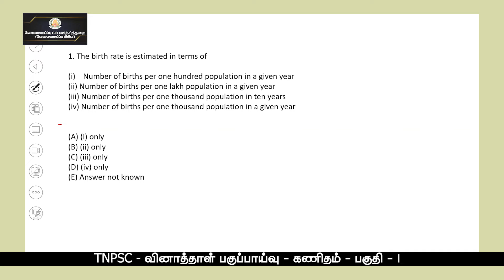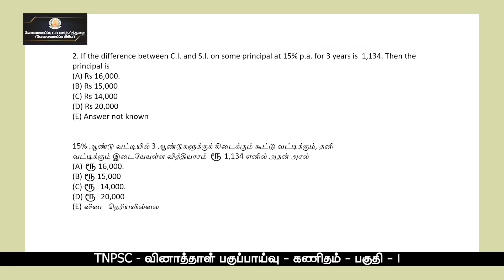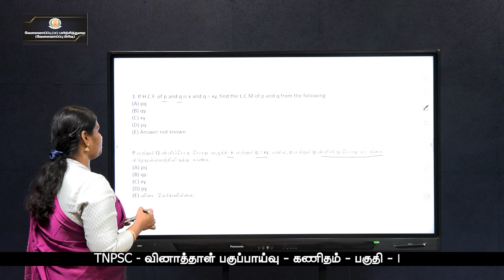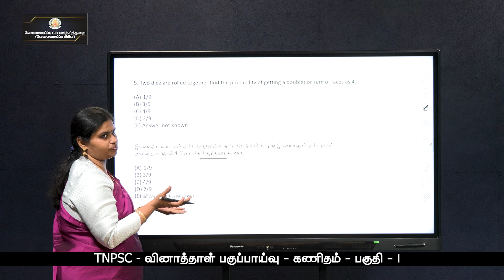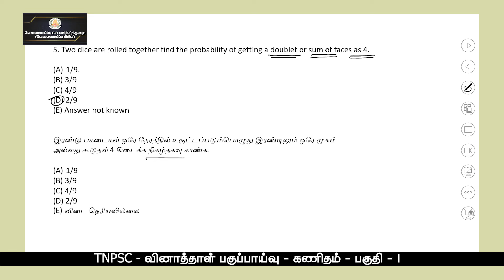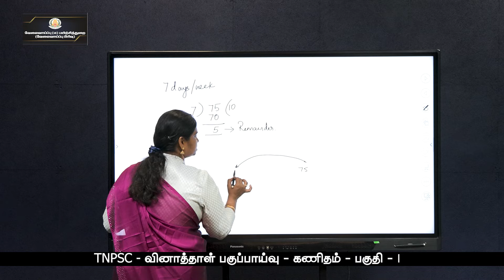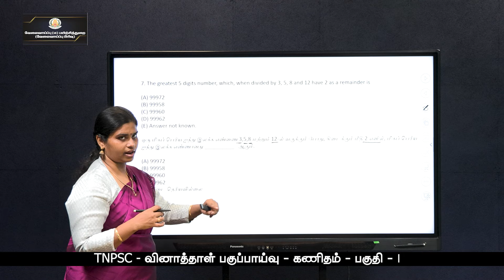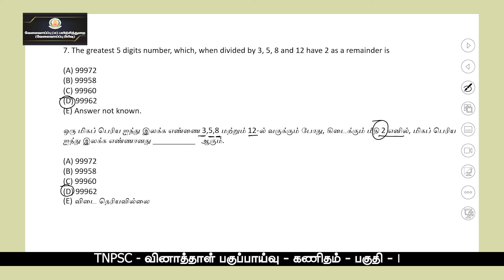KALVI TV | TNPSC | PREVIOUS YEAR QUESTIONS ANALYSIS | MATHS - PART - 01 | Mrs. ASWINI